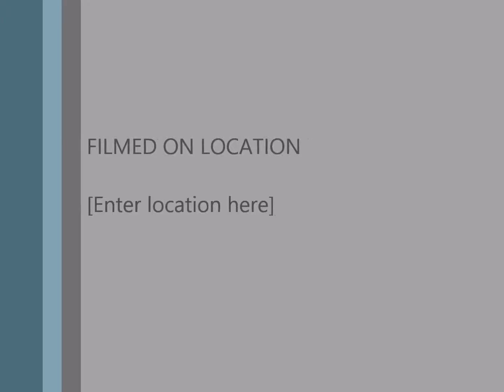Advancing Through Ephesians Part 3 By Pastor Aydn Wilson